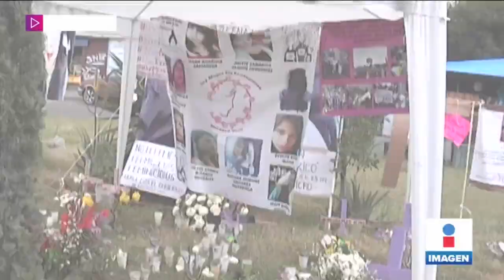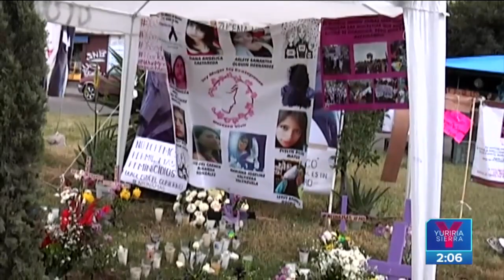"Los feminicidios son un acto de amor": directivo de la UNAM | Noticias con Yuriria Sierra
"Los feminicidios son un acto de amor", así se refirió el director del Instituto de Investigaciones Estéticas de la UNAM, IvánRuiz, a este delito. La comunidad estudiantil pide su inmediata destitución.